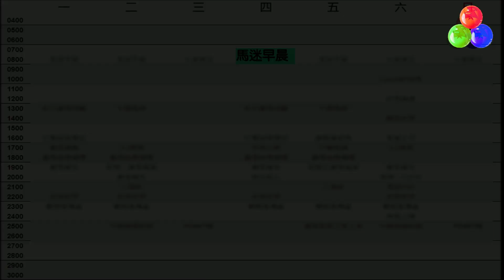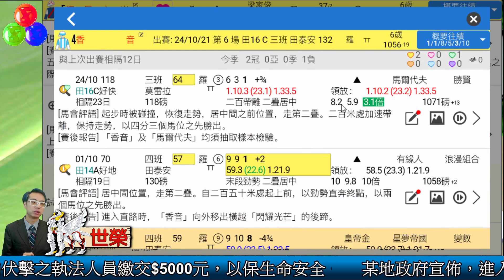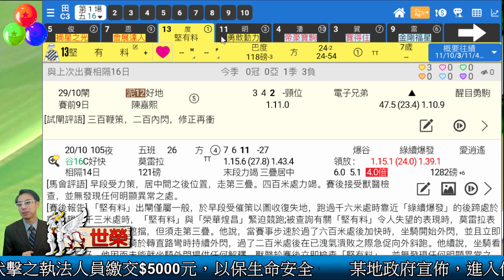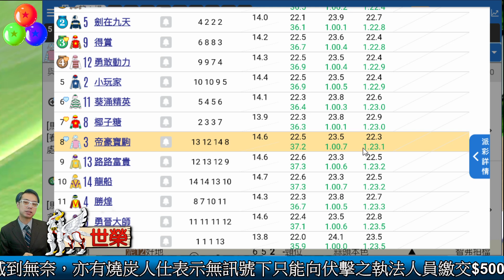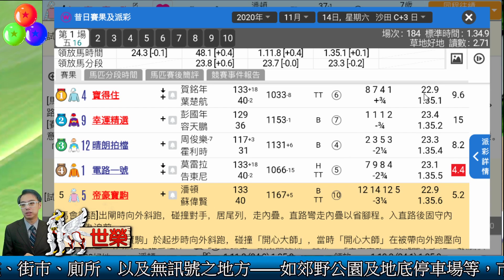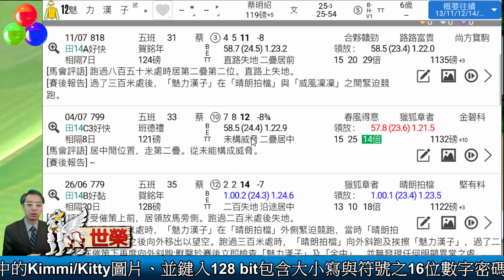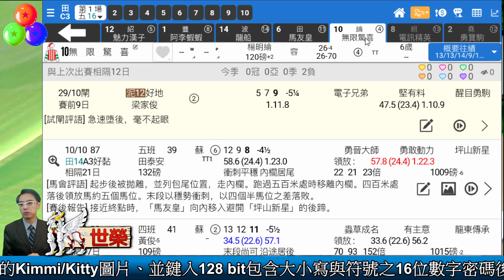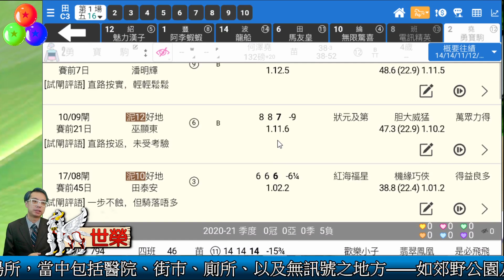🔔節目01🏇賽馬 世榮│【馬迷早晨】(四)21.11.04│ ●頭場早餐推介●HKJC 賽馬貼士